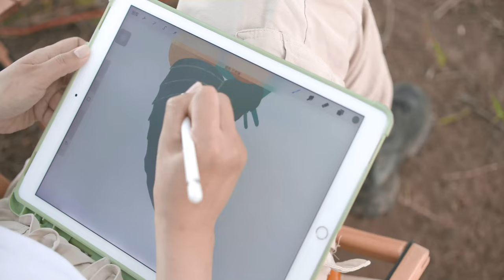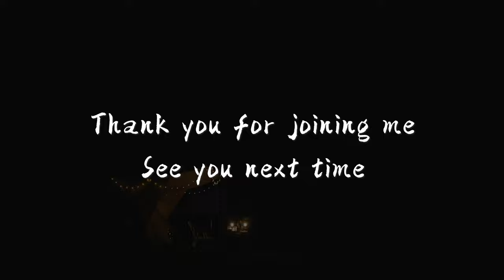Camping Food: How to Make Loquat Syrup 又到了吃枇杷的季节！跟着Sunny一起熬制枇杷膏吧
How to Make Loquat Syrup Step by Step

0:16 Highlights
1:15 Put up the tent
1:55 Pick loquats
2:12 Clean loquat leaves and loquats
2:34 Brush the leaves
2:50 Cut up the leaves and boil them for two hours
4:25 Filter the water
4:33 Add the peeled loquats, crystal rock sugar, 50g Bulbus fritillariae cirrhosae (BFC) powder, and simmer
5:29 Leave the ingredients to keep simmering